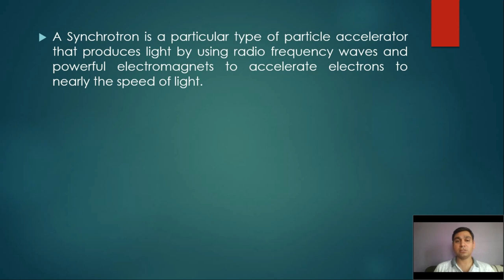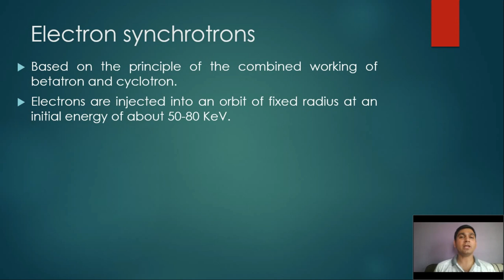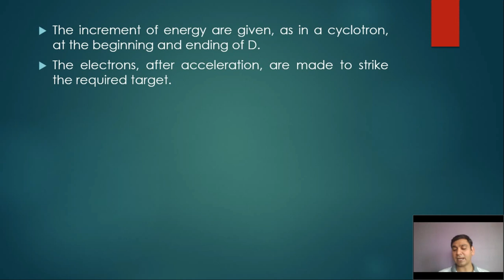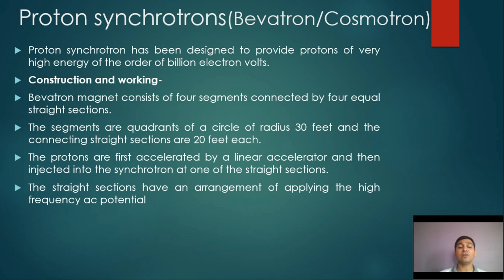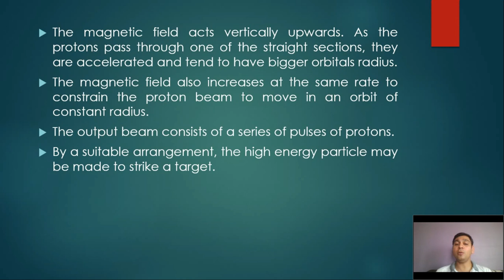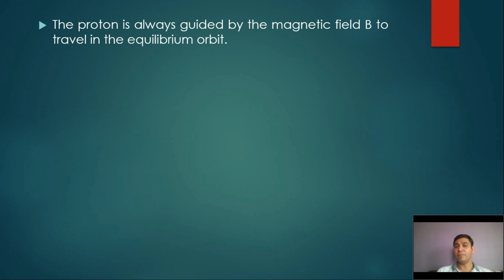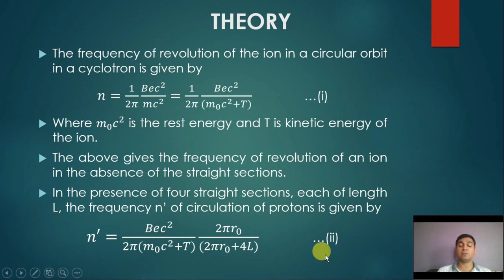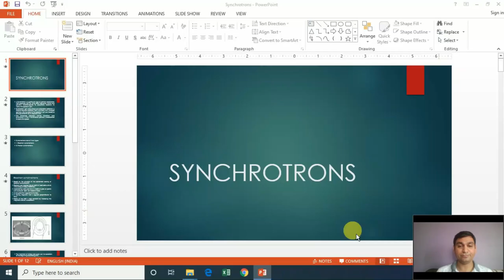Synchrotrons by Dr. Alkesh Pal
Synchrotrons and its types with derivation of the frequency